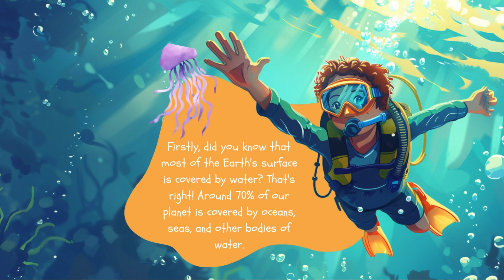Discover Ocean Wonders | Meet Dolphins, Fish & Sea Animals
Discover Ocean Wonders | Meet Dolphins, Fish & Sea Animals in this fun and exciting story from GeniusGenieKids, where little ones dive deep into oceans full of shiny fish, happy dolphins, and magical sea creatures! Kids will learn fun facts as they swim through colorful coral reefs and explore the amazing aquatic habitat. This story helps young minds understand marine biomes and aquatic ecosystems while showing why ecosystem health is so important for sea life. Perfect for storytime, bedtime, or anytime, this underwater adventure makes learning about the ocean super fun and sparks a love of reading and discovery!

🔔 Chapters 🔔

00:04 | Underwater Wonders
01:50 | Tommy's Turtle Adventure
03:35 | Piranhas - More Friends Than Foes